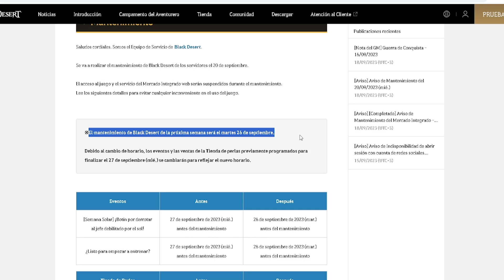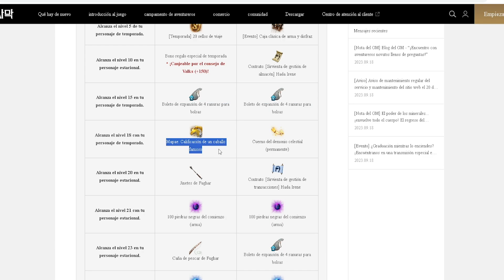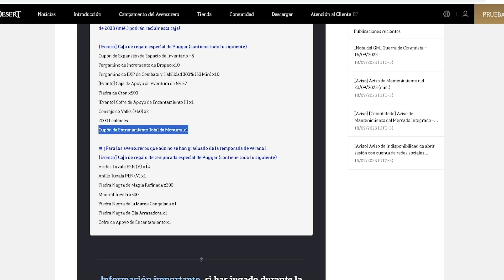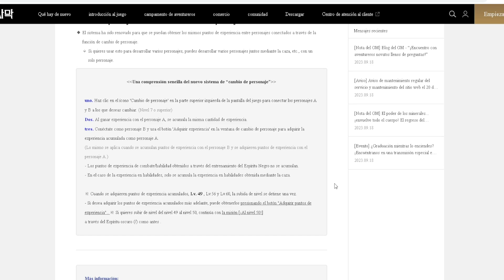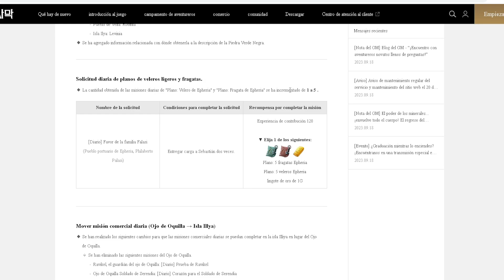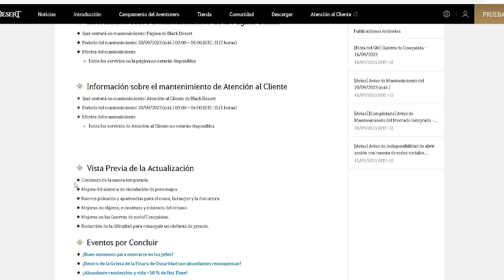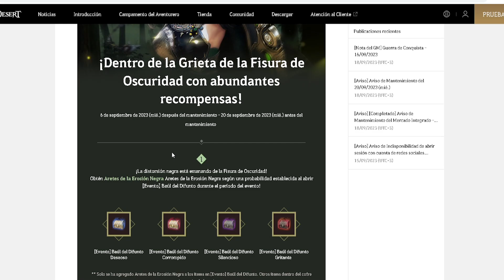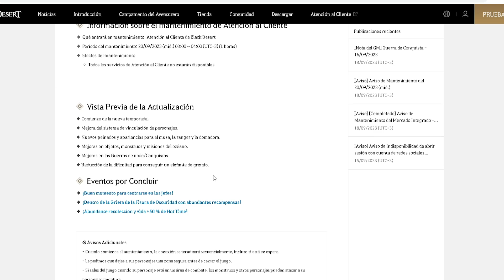BLACK DESERT SA | VISTA PREVIA PARCHE 20/09 | NUEVA TEMPORADA | BDO Español | PC | 2023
Hola gente los dejo con los contenidos que van a salir en el parche de esta semana 20 de septiembre, espero les sea de utilidad esta info y nos vemos en otra oportunidad, gracias chao chao!!👍

🔥BDO SA MISIONES PREVIAS MAGNUS NUEVO TERRITORIO🔥

--- APEX LEGENDS
--- LOST ARK

✔ BLOODBORNE ✔
✔ RESIDENT EVIL 2 REMAKE ✔

✔✔ Si deseas contactarme por discord ✔✔
KYFOR#5585